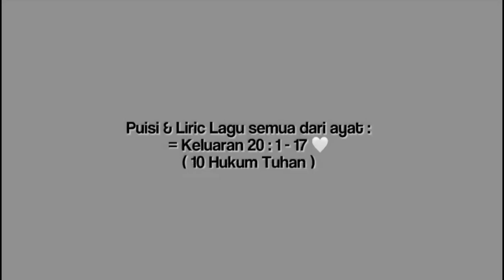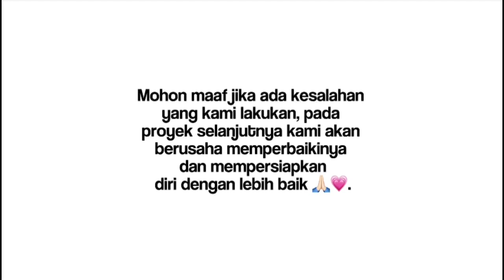Musikalisasi Puisi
🎶 Musikalisasi Puisi (Project Kelas Bahasa Indonesia Grade 8)🎶
10 Perintah Tuhan

📜 Puisi ini diambil dari ayat-ayat Alkitab yang penuh makna bagi kami. Kami ingin berbagi pesan positif melalui musikalisasi puisi ini.
🎤 Lirik: Keluaran 20:1-17
🎵 Melodi asli: From the Start (Laufey)
Melodi musikalisasi puisi ini TIDAK kami buat sendiri, tetapi kami gunakan dari lagu yang sudah ada. Kami menghormati karya asli para pembuat lagu. Penggunaan melodi musikalisasi puisi dilakukan untuk tugas proyek kelas Bahasa Indonesia dan tidak untuk dikomersilkan.

Biarlah musikalisasi puisi ini dapat memberikan inspirasi dan semangat kepada semua yang menonton!